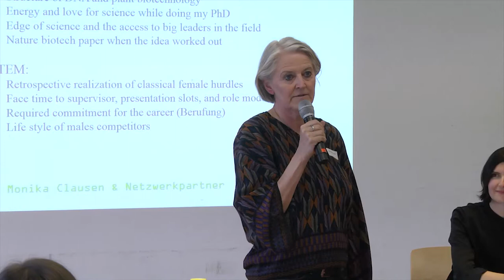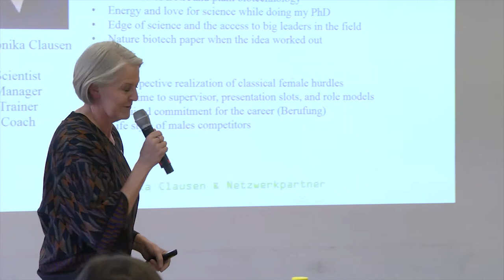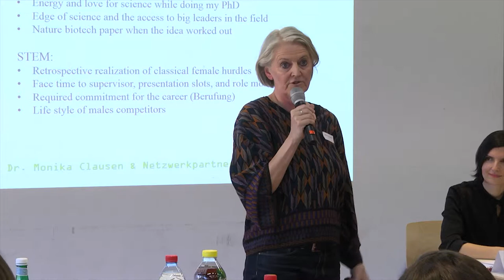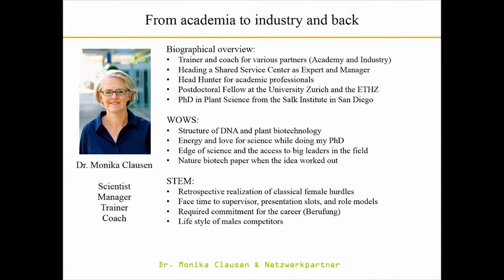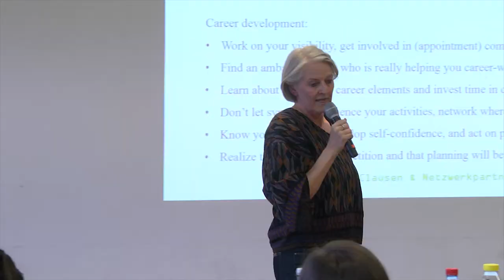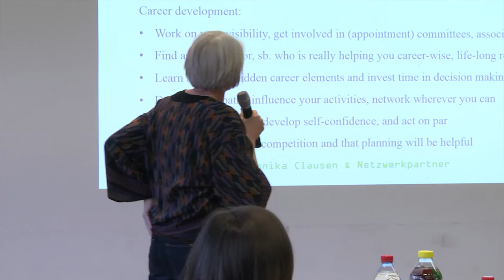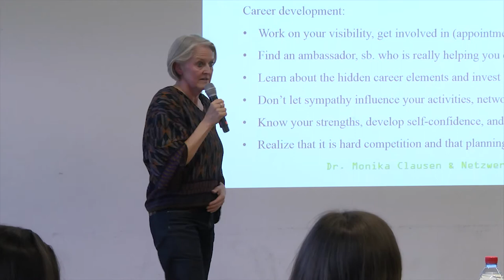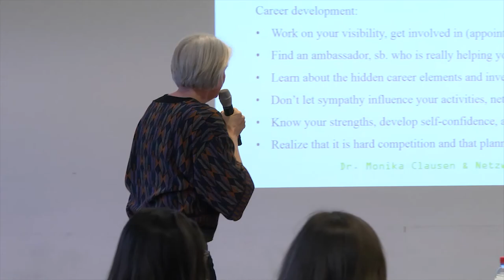Breaking the Gender Barriers : Monika Clausen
How to successfully navigate through the challenges of being a woman in a STEM career? Monika Clausen, Trainer, Coach, and Facilitator for corporate clients and universities, tells you her story.